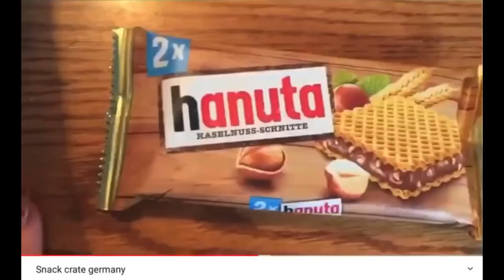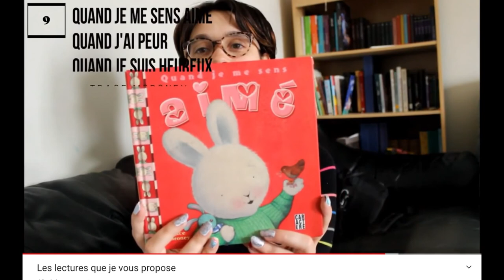Résumé YouTube 2020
Un résumé de tout ce que j'ai fait sur YouTube en 2020 :p